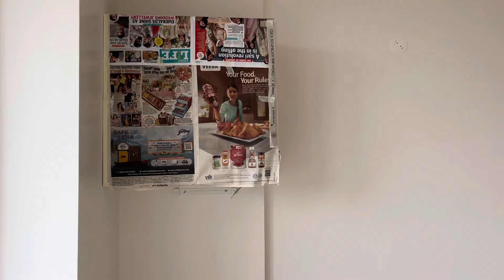🛠️🪚🔨🏠💫⚡️3Bhk Flat Interior,Wardrobe Kitchen, Utility Box ! Kesa lga Flat Interior#interiorwork